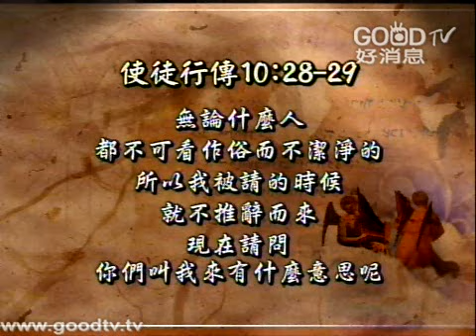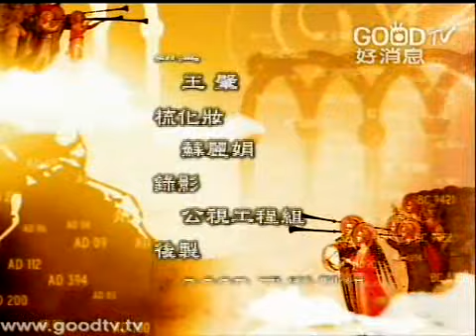空中聖經學院~使徒行傳(10)~彼得與哥尼流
第九章三十二節以下到第十一章，這一段講述彼得生平，他如何向哥尼流這位外邦的百夫長傳福音的事。我們發現哥尼流信主的故事，在使徒行傳中相當重要。故事由路加寫了一次，彼得引述兩次，十一章一次、十五章一次，共三次。讓我們瞭解，哥尼流信主事件，在使徒行傳記錄福音的進展中，是非常重要的一個關鍵點。